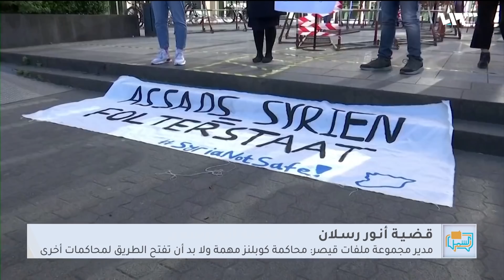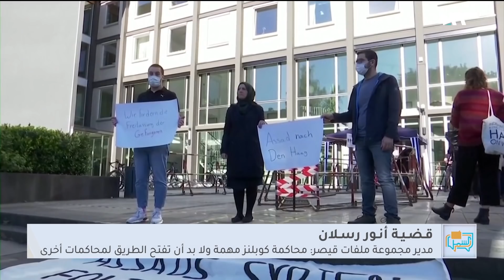ما هو دور قيصر ومجموعته في محاكمة أنور رسلان؟ | لم الشمل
بعد أيامٍ من صدور الحكمِ بالسجن مدى الحياةِ بحق الضابطِ السابقِ في سلك النظامِ الأمني، أنور رسلان، وأخذٍ وردٍّ وانقسامٍ في الآراء بين السوريين حول قضيتِه، يخرجُ قيصر وشريكُه سامي ومجموعةُ ملفاتِ قيصر، أحدُ بُناةِ الدعوى القضائيةِ ضد رسلان، ليباركوا الحكم، كلٌّ على طريقتِه..